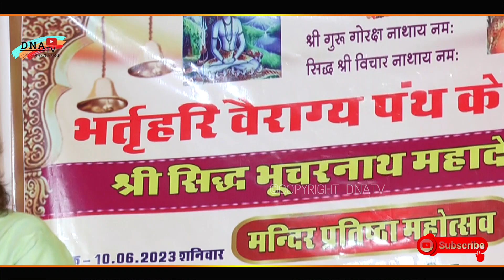सावन भजन 2023 | हट मत पकडे पर्वता | भोलेबाबा प्रणबा आवेलो | Shiv Ji Bhajan 2023 | Bhagwat Suthar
DNATV PLEASE SUBSCRIBE CHANNEL-DON'T FORGET LIKE SHARE OR LOVELY COMMENTS Copyright Disclaimer Under Section 107 of the Copyright Act 1976, allowance is made for 'Fair Use' for purposes such as criticism, comment, news reporting, teaching, scholarship, and research, Fair use is a permitted by copyright statute that might otherwise be infringing, Non-profit, educational or personal use tips the balance in favor of fair use

Editor: DNA PRODUCTION DEGANA
Singer : Bhagawat Suthar
Music Lable: DNA TV DEGANA
Category: Devotional
Sub Category: Bhajan 2023
 Director : Hanuman Chouhan
Producer: Hanuman Chouhan
Copyright : DNA TV

 प्रिय दोस्तों हम आपके लिए बेहतरीन से बेहतरीन वीडियो अपने चैनल पर लेकर आये इसके लिए आपका सपोर्ट बहुत जरुरी है आप हमारा होंसला बढ़ाने के लिए हमारे चैनल को सब्सक्राइब करें और अपने दोस्तों को शेयर करें, बढ़िया बढ़िया कमैंट्स करें ताकि हम अच्छे अच्छे वीडियोज आपके लिए अपलोड करते रहे! आपका सपोर्ट ही हमारा होंसला बढ़ाता है इसलिए आप ज्यादा से ज्यादा सपोर्ट करें!! धन्यवाद!!

             Your Querys
शिव तांडव
शिव भजन
शिव चालीसा
शिव अमृतवाणी
शिव पुराण
शिव स्तुति
शिव विवाह
शिव आरती
शिव चर्चा
शिव तांडव स्त्रोत
शिव भजन हिंदी में
शिव भजन अनुराधा पौडवाल
शिव भजन सांग
शिव भजन सोनू निगम
शिव भजन dj
शिव भजन प्रदीप मिश्रा
शिव भजन गुलशन कुमार
शिव भजन मराठी
शिव भजन शिव भजन
शिव भजन new song
सावन भजन
सावन भजन भोले नाथ के
सावन भजन 2023
सावन भजन
सावन शिव भजन
सावन स्पेशल भजन
सावन स्पेशल शिव भजन
सावन bhajan
सावन बीता जाए भजन
सावन सोमवार स्पेशल भजन
सावन महीना भजन
shiv
shiv tandav
shiv bhajan
shiv chalisa
shiv tandav stotram
shiv charcha
shiv song
shiv amritwani
shiv puran
shiv stuti
shiv aarti
shiv sawan bhajan
shiv sawan bhajan
shiv bhajan sawan special
anuradha paudwal and gulshan kumar shiv
bhajan sawan special
sawan somvar shiv bhajan
sawan special shiv bhajan bhojpuri
sawan ka mahina shiv bhajan
sawan special dj shiv bhajan
sawan special shiv bhajan dj remix